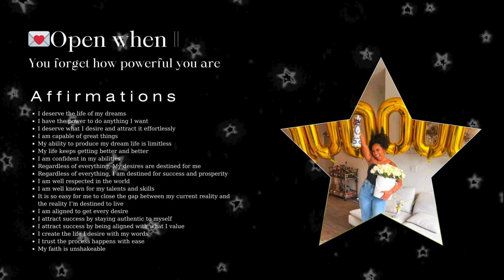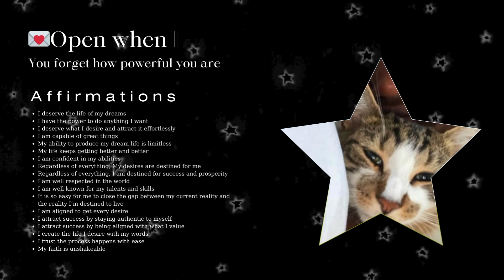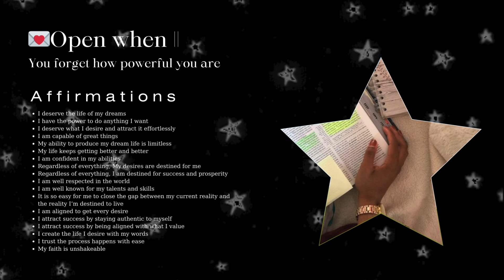💌 Open when || You forget how powerful you are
I decided to combine my new favorite thing (subliminals) and old favorite thing (writing open when letters) to create something I really want to continue to post on Sunday. I wrote the voice-over for some extra motivation and inspiration and wanted to include the affirmations on the screen along with some Pinterest-inspired visuals.

I do not own the majority of the images used - only the writing & voice-over aspects were created by me.

Drink some water and enjoy 💌